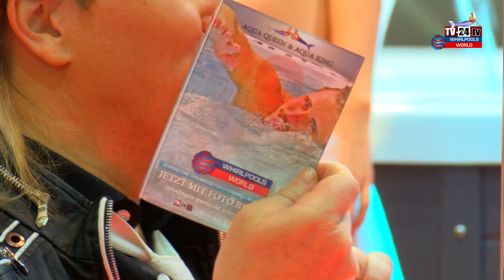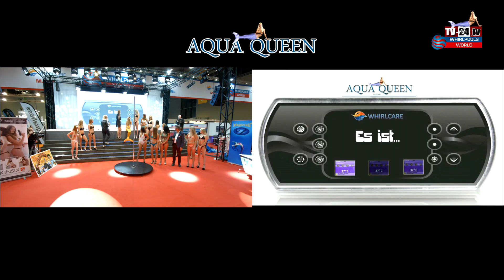Das Finale - "AQUA-QUEEN" & Whirlpools-World TV-Show aus Köln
Erlebt die AQUA-QUEEN & Whirlpools-World TV SHOW by NIK HERB live aus Köln von der "AQUANALE"! Kandidatinnen für die nächste Show am 25.Oktober 2018 in Stuttgart können sich jetzt wieder bis 20.Oktober 2018 bewerben. oder bei facebook Produced by Whirlpools-World / P3 / Planet Sounds / Nik Herb-Productions & TV-24.tv

Produced by Nik Herb-Productions